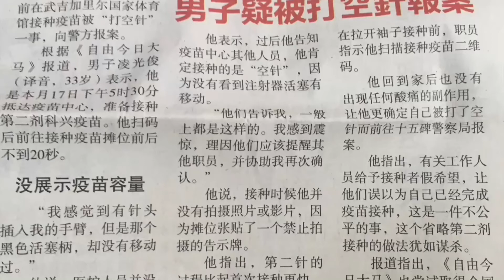Newspaper Article SCD 21st July 2021